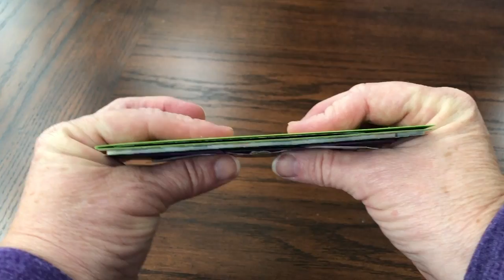Halloween Ghostie Triple Flip Card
I combined Your Next Stamp's NEW Spooky Fun stamps with the Triple Flip for a fun, interactive Halloween Card. For a full supply list and more details see my blog post